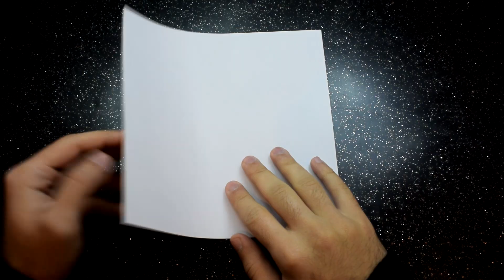Origami Heart box - Time-lapse